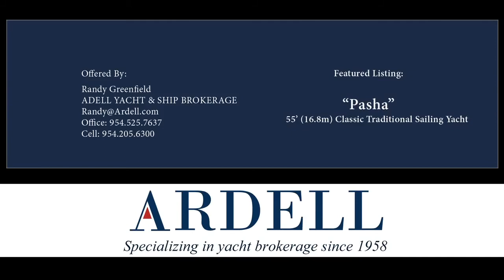▶ 55' Classic Sailing Yacht Pasha YouTube 720p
Classic Custom Yacht "PASHA" - Aluminum Sailing Beauty